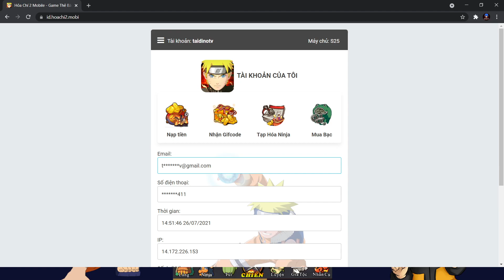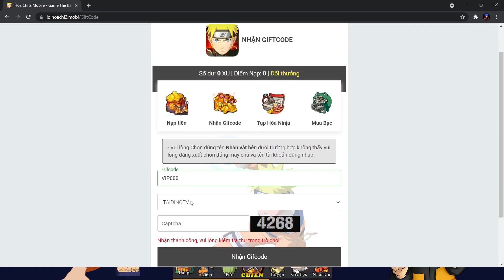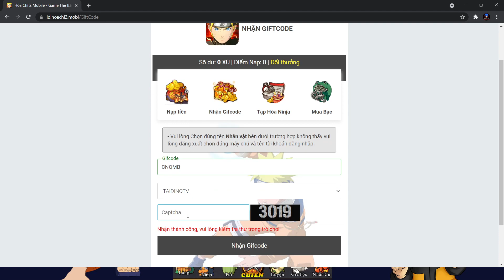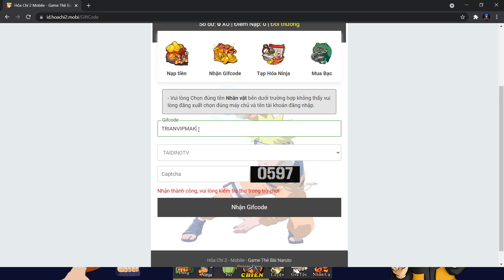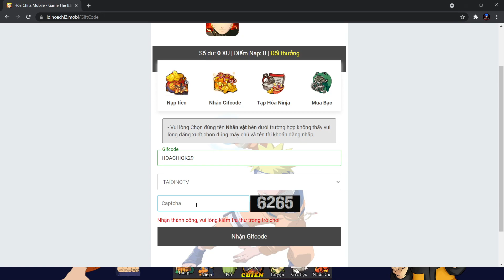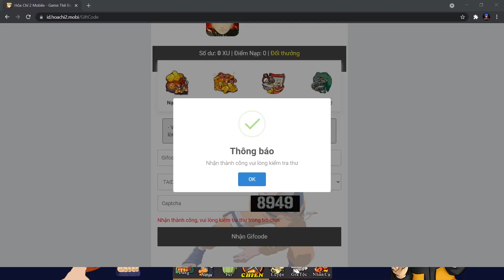Hỏa Chí 2 Mobile | Tất tần tật 9 giftcode mới nhất cho tân thủ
Xin chào anh em hôm nay chúng ta sẽ cùng đến với tựa game Hỏa Chí 2 Mobile, mình sẽ chia sẻ cho anh em tất tần tật 9 giftocde mới nhất cho tân thủ

Copy code 👉 /search/label/H%E1%BB%8Fa%20Ch%C3%AD%202%20Mobile
• Xem Code Mới Nhất tại:
🔰 Hỏa Chí 2 Mobile - Game chuẩn Anime Naruto trên Mobile
🔰 Đồ Họa Chuẩn nguyên tác Naruto tới từng trang truyện
🔰 Hệ Thống Kỹ Năng Đa Dạng: "Thể Thuật, Nhẫn Thuật, Ảo Thuật"
🔰 Quy Tụ Hơn 80 Nhẫn Giả - Tha Hồ Lựa Chọn
🔰 Skill Siêu Ngầu - PK Khô Máu

LẠC QUAN LÊN THÌ MAY MẮN SẼ ĐẾN